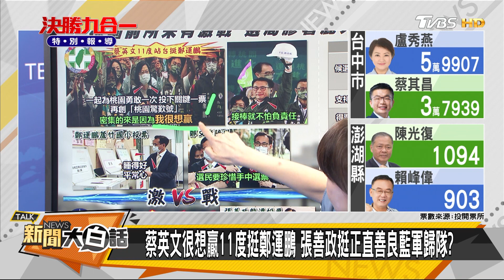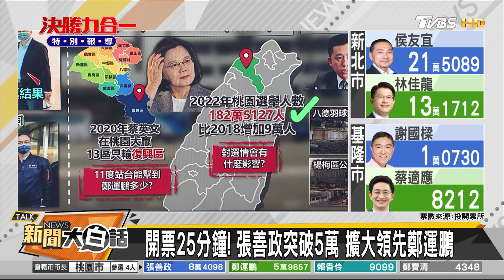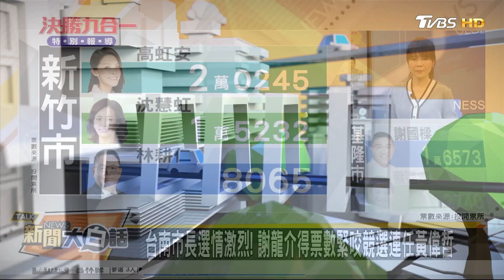鄭文燦桃園本命區輸2024？蔡英文挺林智堅政治現世報 新聞大白話 20221126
本集來賓：謝寒冰、郭正亮、尚毅夫